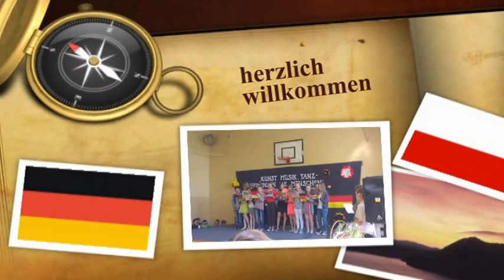Polsko Niemieckie spotkania w Kotuniu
Współpraca polsko-niemiecka w Kotuniu. W dniach 19-23 maja w Szkole Podstawowej w Kotuniu oraz Zespole Szkół w Żeliszewie Podkościelnym przebywają delegacje uczniów z zaprzyjaźnionych szkół z naszej Gminy partnerskiej Oberkreamer w Niemczech.